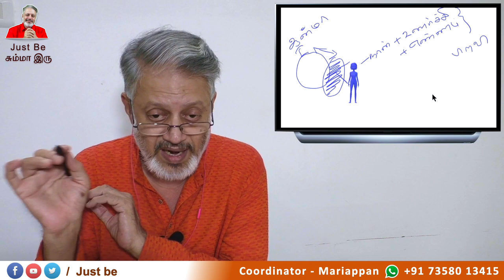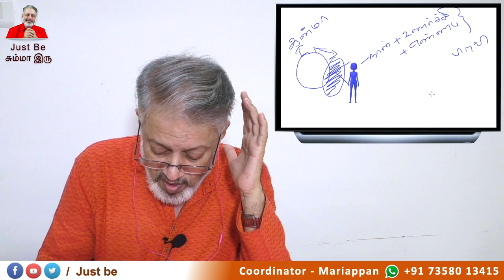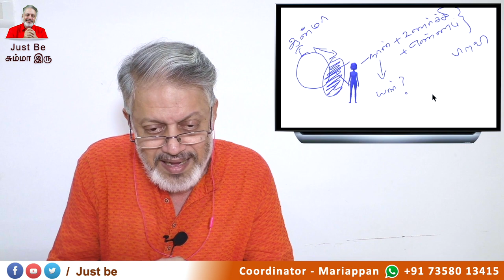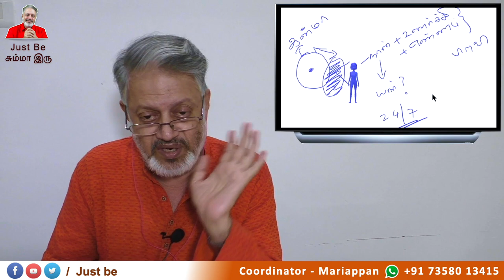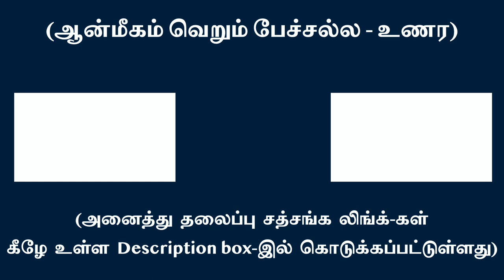வெறுமையாய் இருப்பவனை விசாரித்து ஒழி !!!